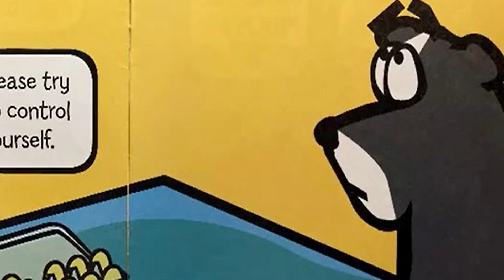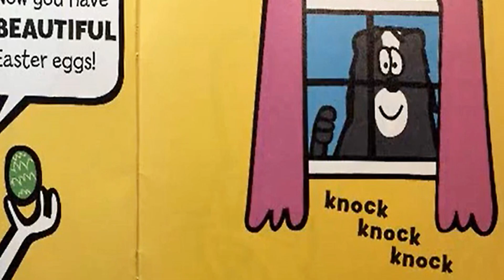THE EASTER BUNNY'S ASSISTANT by Jan Thomas ~ Kids Book Storytime, Kids Book Read Aloud, Bedtime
My reading friends, in today’s book we will see how the Easter Bunny gets some help from his friend Skunk in preparing Easter. Let us see their preparation as we read The Easter Bunny’s Assistant.